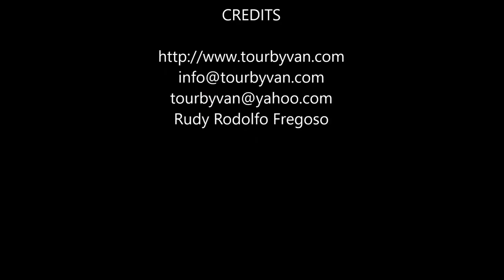21-02-2017 - Coyuca Lagoon - Baby Turtle Release - By Lupita & Roger